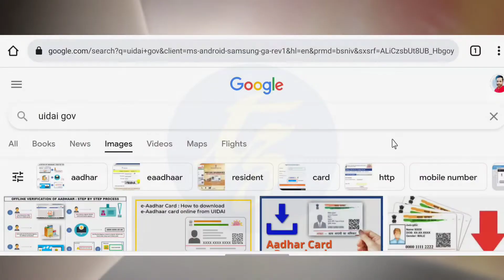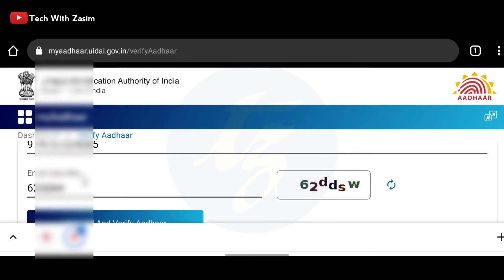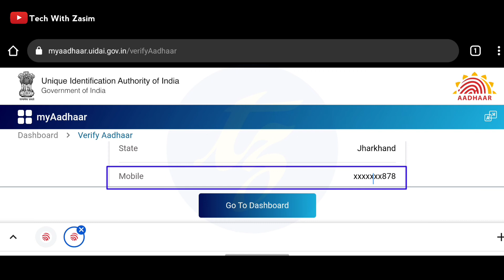Aadhar Card Me Kaun Sa Number Link Hai Kaise Pata Kare | Aadhar Card Mobile Number Registration 2022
My Gears:-
My Camera
My Mic
My Tripod
My Keyboard
My Mouse
My Earphone

Queries Solved:-
1. aadhar card me konsa number link hai kaise pata kare
2. aadhar card me registered mobile number kaise pata kare
3. aadhar card mein konsa mobile number link hai kaise dekhe
4. aadhar card me registered mobile number kaise check kare
5. aadhar card me registered mobile number kaise jane
6. aadhar card me konsa mobile number link hai kaise pata kare 2022
7. how to check mobile number registered in aadhaar card
8. aadhar card mobile number registration